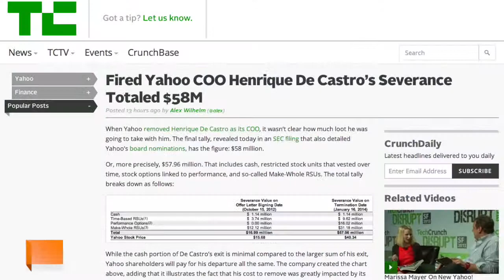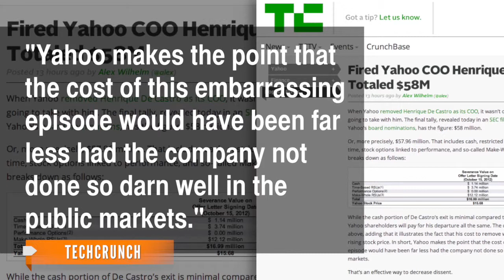Yahoo's Ousted COO Gets $58M Severance Package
According to SEC filings, Yahoo gave ousted COO Henrique de Castro a $58 million severance package.